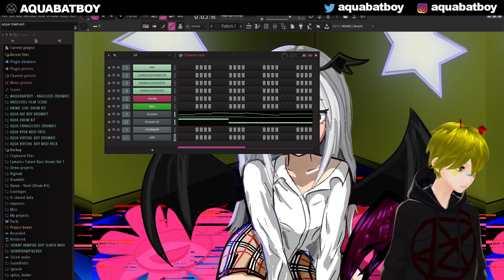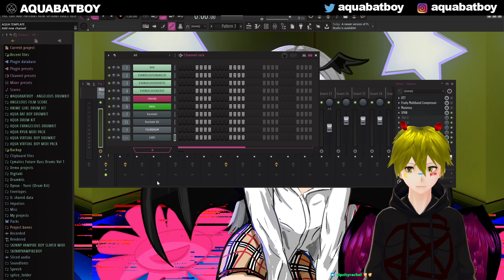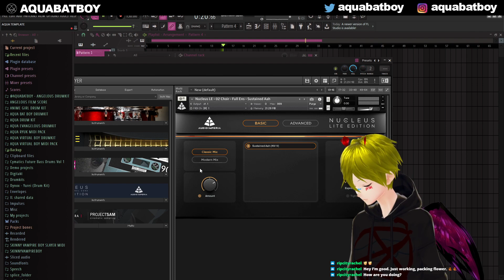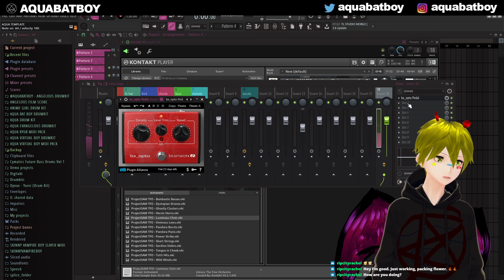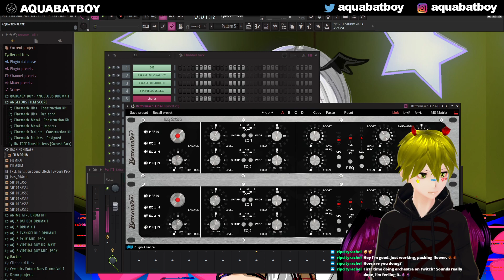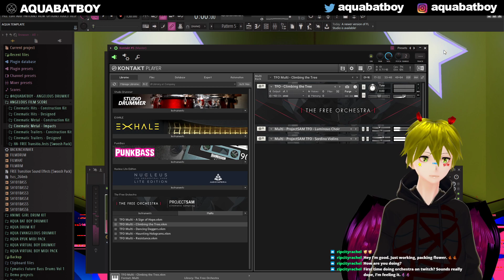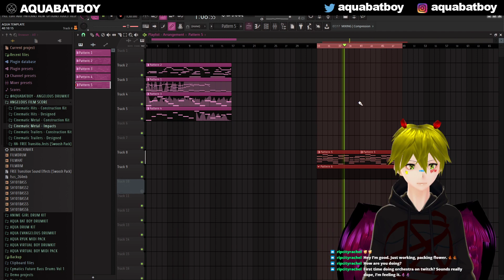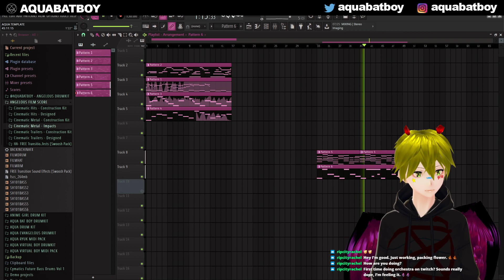DIEGO MILL AND AQUA WRITING ORCHESTRA MUSIC AS ANGELOUS